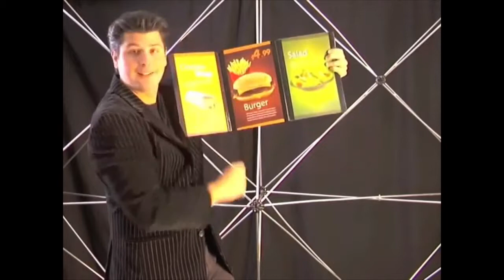《魔術教學》M085-雪恩魔術道具店-【菜單變漢堡薯條】- 示範效果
教學表演專線:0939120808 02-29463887 & LINE:【@psd8283r】